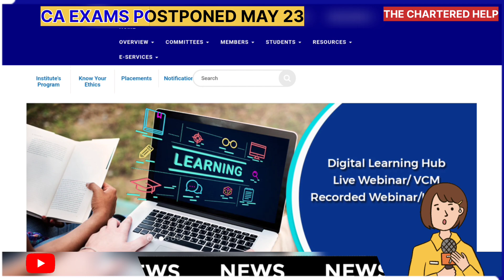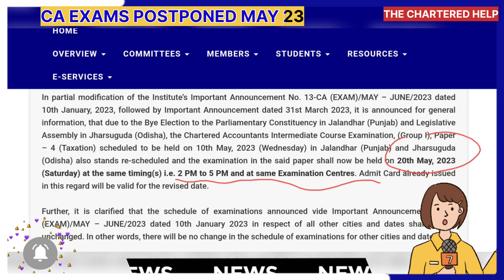BREAKING NEW | ICAI EXAMS MAY 2023 POSTPONED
CA New Course
ICAI exams
Chartered Accountancy exams
CA foundation exam
CA intermediate exam
CA final exam
CA exam pattern
CA exam syllabus
CA exam dates
CA exam registration
CA exam results
CA exam study material
CA exam preparation tips
CA exam eligibility criteria
CA exam fee
CA exam admit card.
ICAI New Course

ADMITCard may 2022
ca admit card nov 22
ca admit card nov 2022 download
ca foundation admit card nov 2022